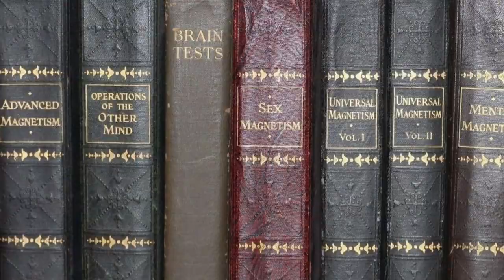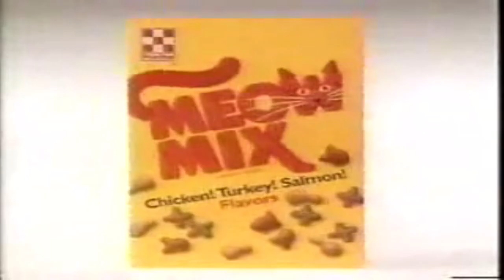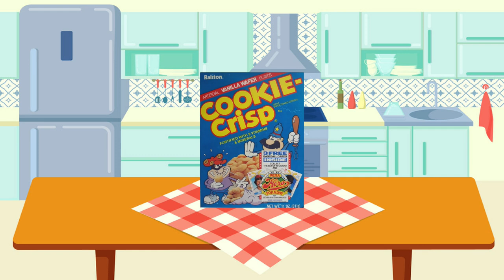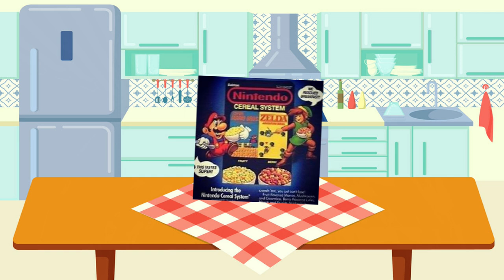The Cereal Man | Top 5 Ralston Cereals of all time | Season 2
In 1902, Webster Edgerly teamed up with the Purina Food Company to produce whole wheat cereals that he had been advocating to Ralstonites. This partnership resulted in The Ralston-Purina Company.
Ralston Purina created many breakfast cereals including Chex and Cookie Crisp. Here are my top 5.

 In 1994, the branded products of Ralston were sold to General Mills. Today, the company now known as Ralston Foods produces private label grocery products.